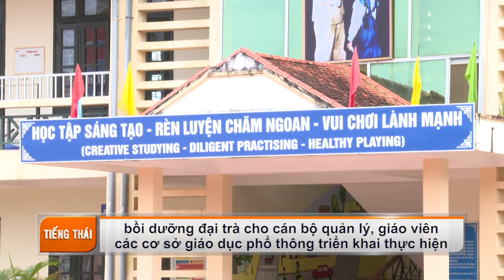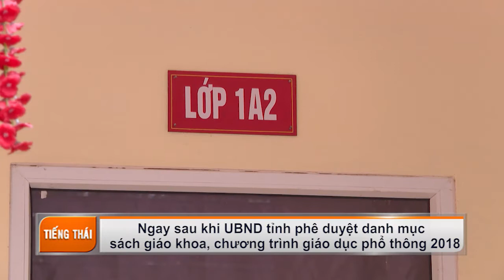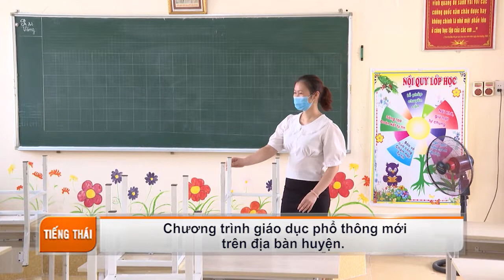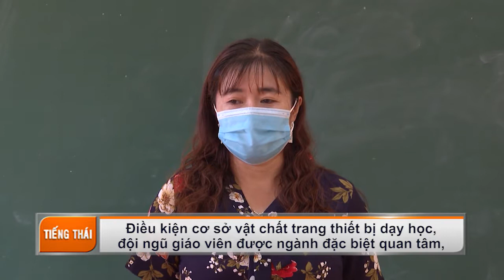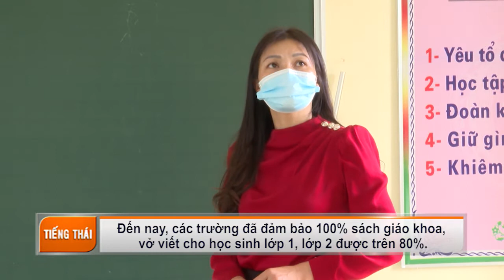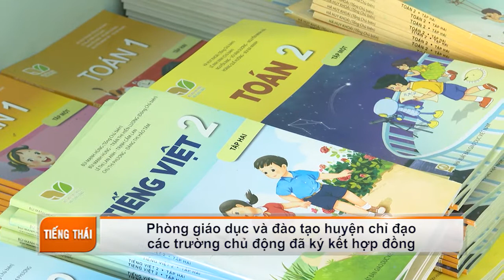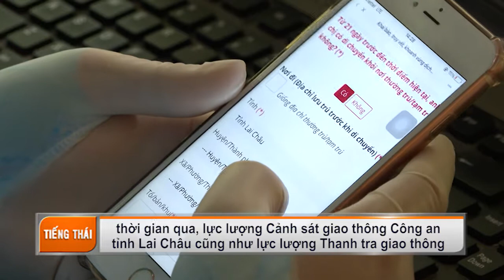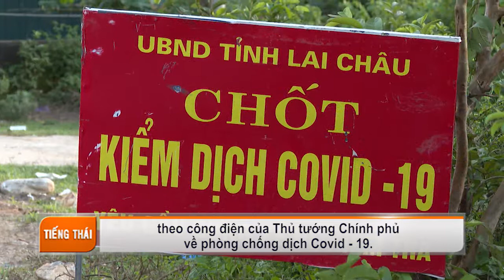TRUYỀN HÌNH TIẾNG THÁI LAI CHÂU NGÀY 30 8 2021